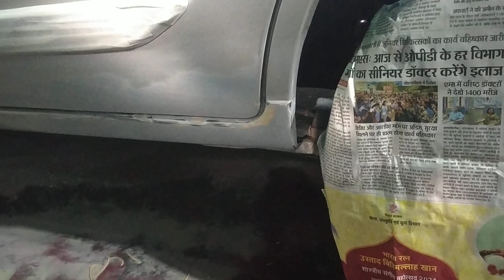self car denting painting